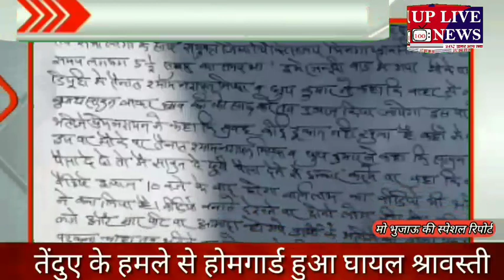अलग-अलग जनपदों से छोटी बड़ी खबरें